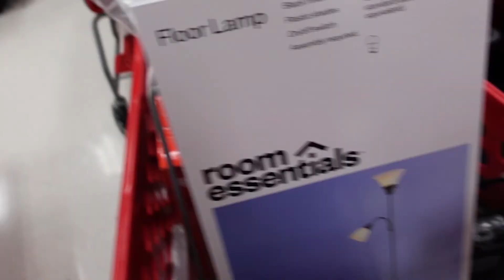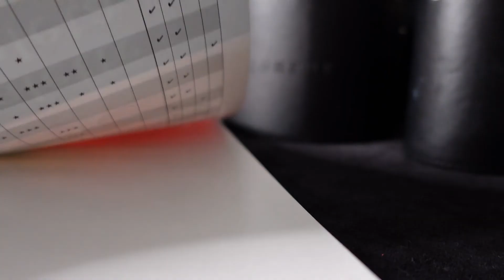2020 WRAPPED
hello! this year has been a crazyyyyy one and I've spent a year now recording it! This video covers some great pre-covid times, memories with friends, and my move across the country. I'm so thankful for my friends and family and the memories we were still able to make this year. Despite what 2020 dealt all of us, I was determined to make this year the best one yet and I can honestly say... it really was. Ive learned so much about myself and taken time to reflect on time- I'm sure we all have.

I had a lot of fun making this video and I'm excited to start posting more videos on here! If there are any types of videos you'd like to see from me, please let me know!! For now, please enjoy this goofy/emotional video of my friends and I as we took on this year.

I'm looking forward to what next year and the future has to bring. Heres to 2021.